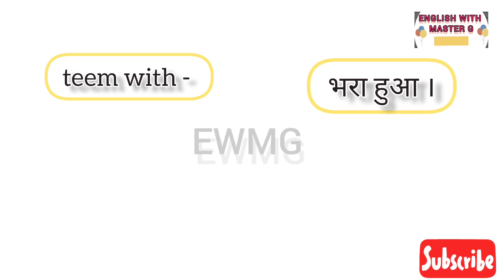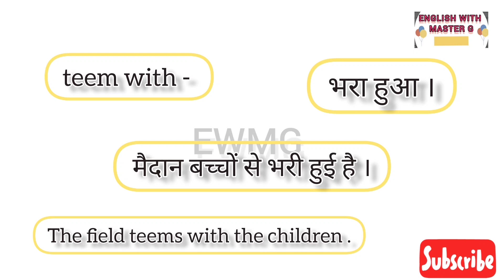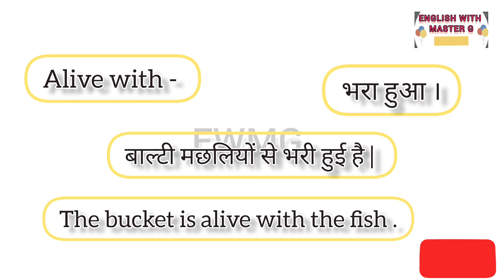Teem with | Alive with | BY ENGLISH WITH MASTER G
This video is related to educational purpose who want to learn English this video is dedicated to them

Hello friend I am a student at present
and I started a new YouTube channel for teaching English
So you can learn English with me
and practice with me
daily to improve your English .

@English with master g
thank you friend
In due course
At length
which in turn
teem with
alive with